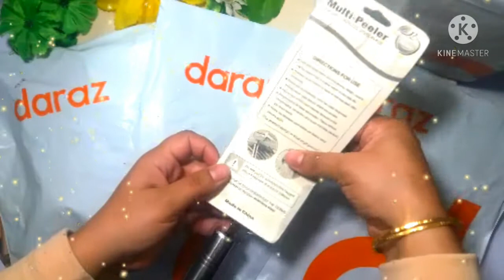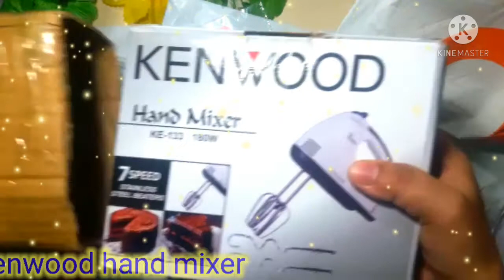No cooking shooking/ Online shopping from DARAZ by Meal Time Cuisine